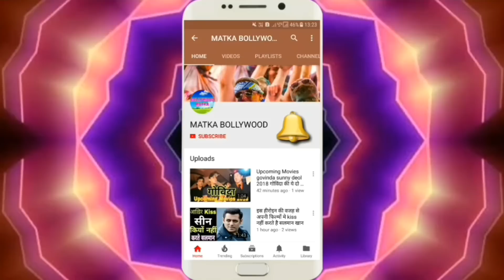जानिए अजय देवगन की कच्चे धागे और अक्षय कुमार की आरज़ू में से किस फ़िल्म ने अधिक कमाई की थी